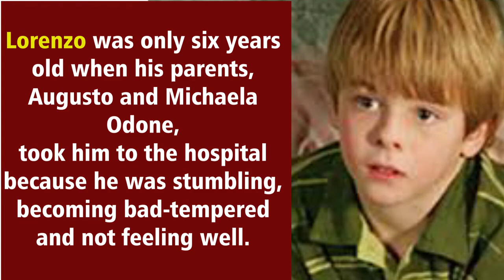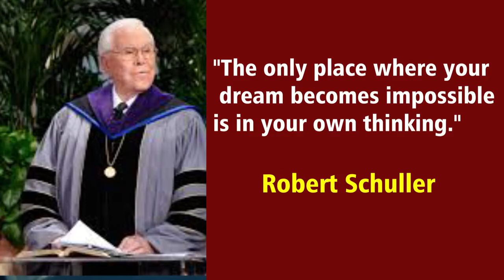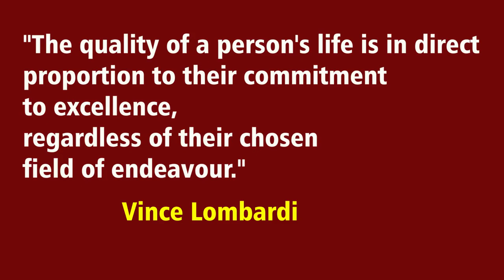How to Prove People Wrong and Do the Impossible